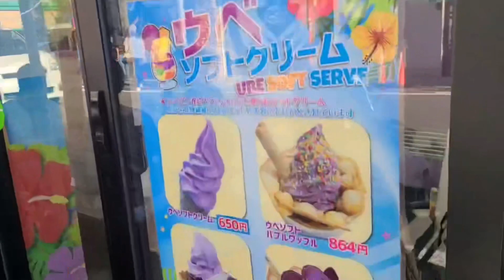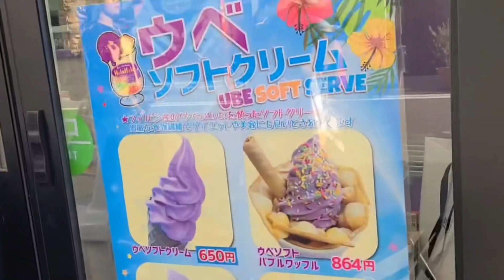Osu Kanon Nagoya Gandang Kulasa